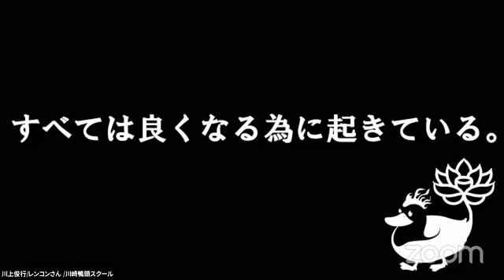蓮根学校FM＃カラス登場